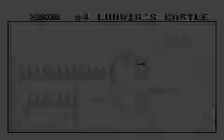Super Mario World - Part 15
Now, we make one more attempt at conquering Ludwig's Castle.